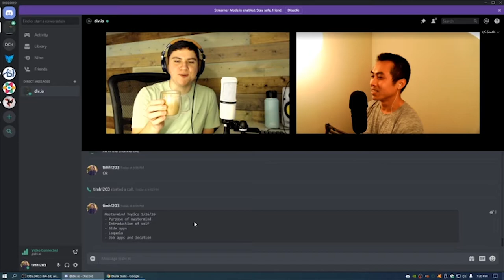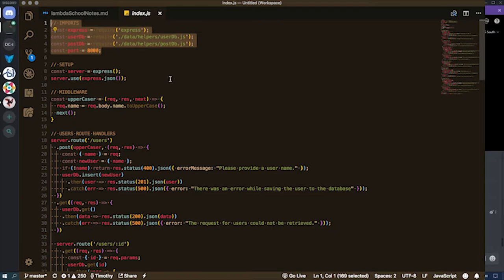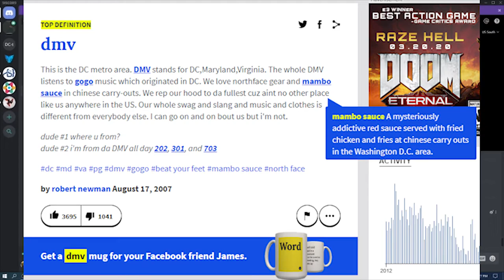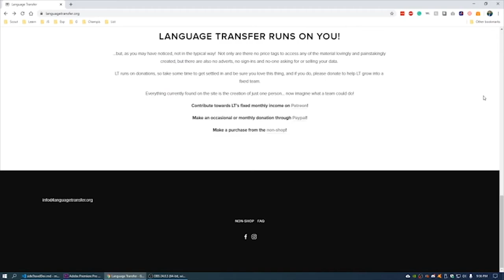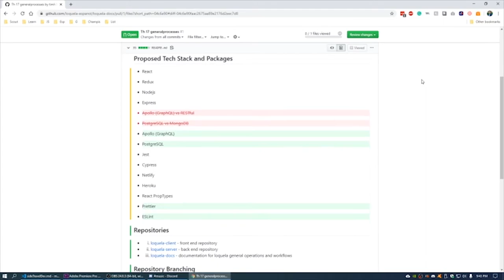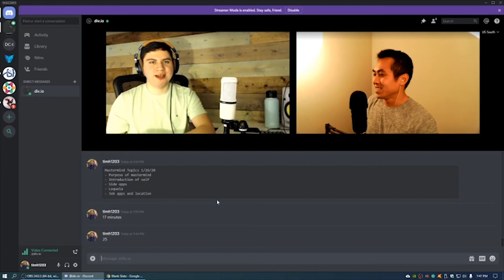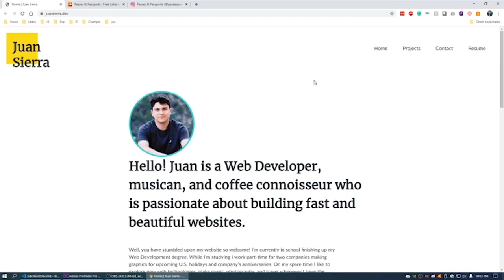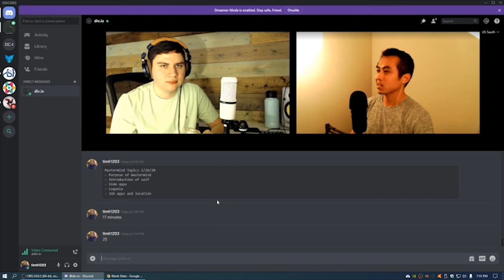Mastermind Meet #1 | travelDev Videos (205)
Attendees: Juan, Tim
Topics:
00:28 Purpose of mastermind
02:48 Introduction of Tim
04:18 Introduction of Juan
09:00 Current Situation
09:09 Juan's goals for Texas
11:08 Side opps for Juan
14:44 Side opps for Tim
18:05 More about Juan's side opps
20:25 Loquela: Spanish Practice Tool
25:48 Job apps and location
32:05 Social Media and Profile